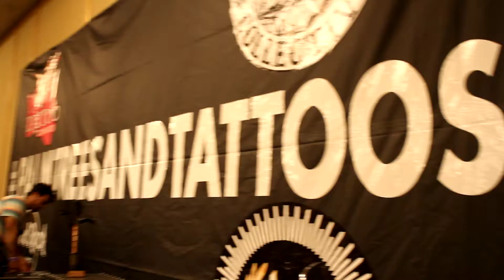Palm Trees and Tattoos Convention Coverage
TATTOOING Close Up, Tattoo
Palm Springs Tattoo Convention by WHATS NEW LA, NEWA Art & Photography